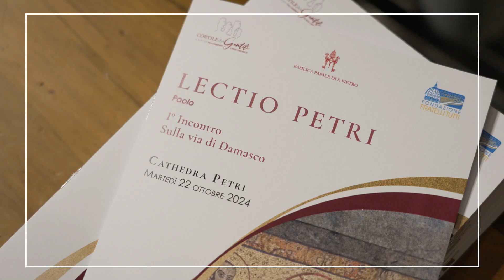Card. Gianfranco Ravasi: 1° incontro Lectio Petri - Paolo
📖 Lectio Petri - Paolo
Un'iniziativa con il Cortile dei Gentili

L’apostolo Paolo è una figura capace di trascendere il tempo, un personaggio fatto di
mille sfaccettature e per questo è in grado di inserirsi nella società contemporanea e nel
dialogo tra credenti e non credenti.

🎤 Il Cardinal Ravasi approfondisce questa capacità di Paolo di adattarsi ai contesti attuali.
Continueremo ad indagare la figura di Paolo nel secondo incontro delle Lectio Petri dal titolo «A
Corinto: eros e agape»

📆 Domani 19 novembre ore 19:00